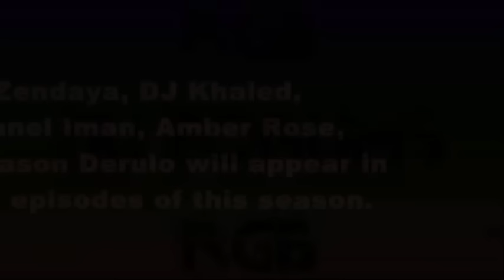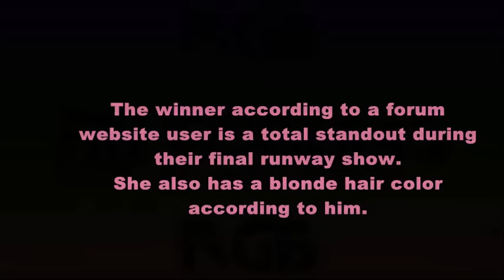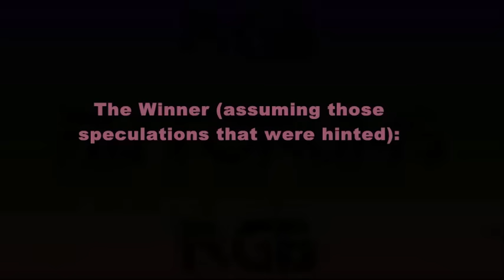America's Next Top Model Cycle 23 Rumors, Spoilers, and Speculations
The dramas, the guests, and the eliminations: Here are some rumors and speculations regarding ANTM's 23rd season.